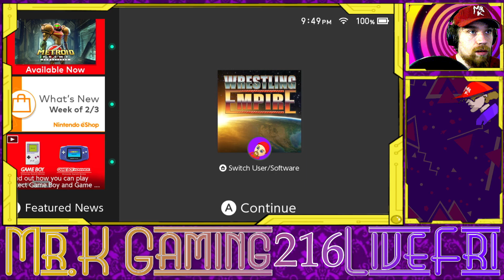Wrestling Empire LiveFri Ep 219